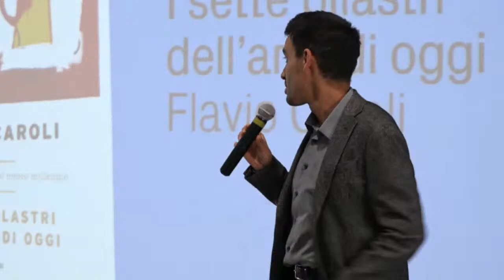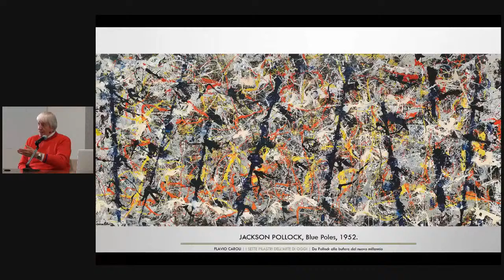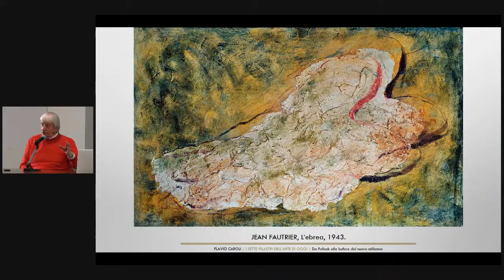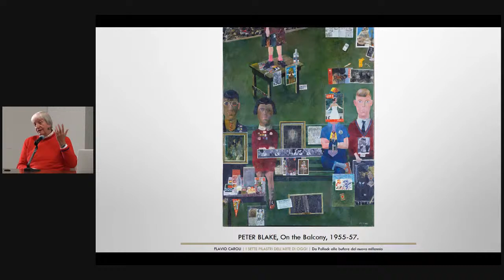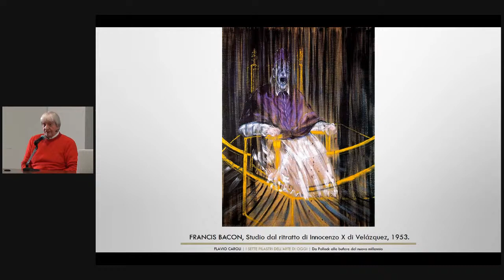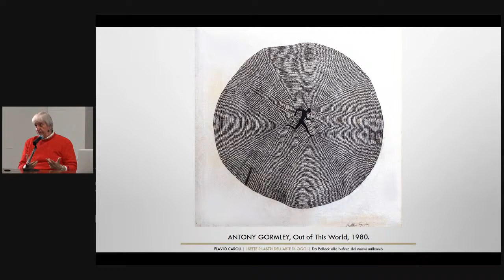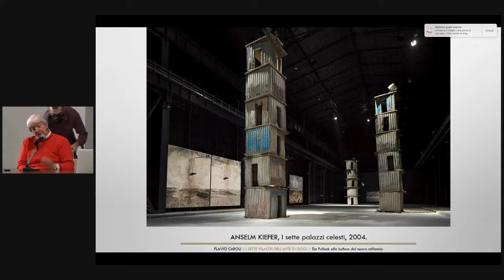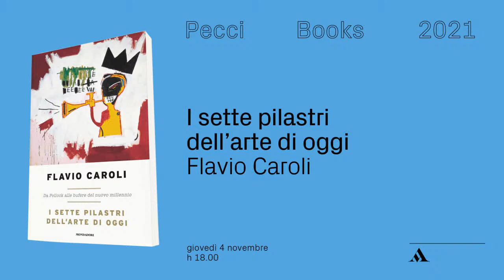PecciBooks | Flavio Caroli presenta "I sette pilastri dell'arte di oggi" (Mondadori, 2021)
Flavio Caroli racconta le sette rivoluzioni che hanno segnato l'arte del secondo dopoguerra.

«Del mio tempo mi interessa tutto. E se poi si tratta di arte, di creatività e di bellezza, semplicemente mi perdo.» Flavio Caroli, tra i più noti e stimati critici e storici dell’arte italiani, ci ha fatto innamorare delle grandi opere del passato. In questo nuovo volume ci prepara invece al colpo di fulmine con «il genio del Duemila», individuandone i «pilastri», perché «non si può capire l’arte d’oggi se non se ne conoscono almeno le fondamenta». All’origine dei tanti linguaggi dell’arte contemporanea, Caroli identifica sette rivoluzioni maturate a partire dagli anni della Seconda guerra mondiale. L’avventura non può che cominciare con l’Action Painting e le tele di Jackson Pollock – accanto a lui, il francese Jean Fautrier, fondatore dell’Informale al di qua dell’Atlantico –, per proseguire con la Pop Art in un «mondo che sfugge in ogni modo dai confini dell’arte visiva tradizionale». Mentre poi fotografia e pittura figurativa, due linguaggi in combattimento tra loro da più di un secolo e mezzo, s’impongono attraverso gli scatti di Irving Penn e di Ugo Mulas, e i quadri di Francis Bacon e Lucian Freud: tutto è già pronto per le rivoluzioni successive. L’Arte Ambientale, il Minimalismo, l’Arte Concettuale, l’Arte Povera, la Body Art, l’autolesionismo nella Londra negli anni Settanta, la pioniera Marina Abramović, l’Arte Astratta, Anish Kapoor, «ponte mirabile fra arte d’Oriente e arte d’Occidente», fino agli «antimanieristici» anni Ottanta – che sempre, nei diversi secoli, più che chiudere il proprio tempo anticipano il secolo che sta per cominciare –, con protagonisti, tra gli altri, Jean-Michel Basquiat e Keith Haring. Caroli racconta la formazione e l’evoluzione di questi fondamentali snodi artistici, ne segnala le derivazioni, le eredità maturate e le proiezioni nel futuro. Tra ricordi personali, aneddoti e interpretazioni poetiche, accompagnati dalle immagini dei capolavori degli ultimi settant’anni, I sette pilastri dell’arte di oggi è un prezioso viatico per leggere la nostra contemporaneità con gli occhi dell’estetica.